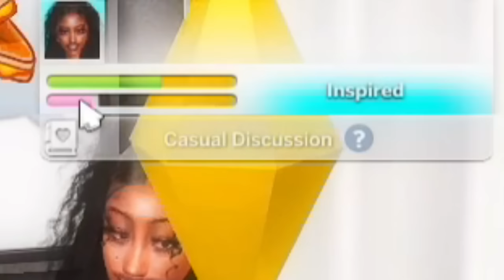The Start Of Something New ❤️// Life Of Kaiyani Mulan #7 — Sims 4 LP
Heyy Cutie! 🍭 Below you'll find some extra information about myself, my gameplay & more!
Welcome to Kaiyani's Life ✨